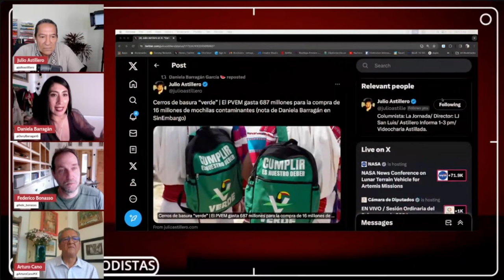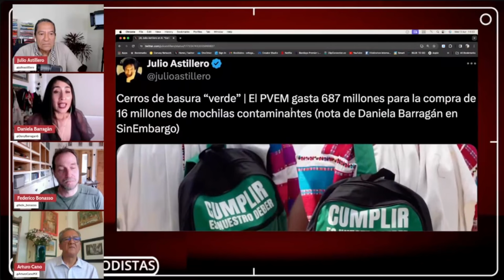Que Gálvez diera puestos a sus hijos era criticable y terminó mal, como era de esperarse: mesa